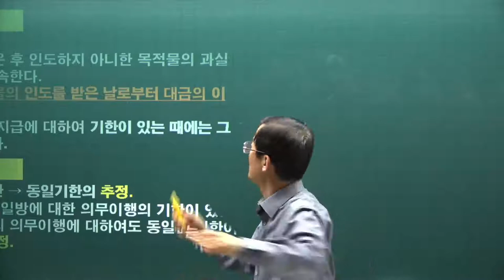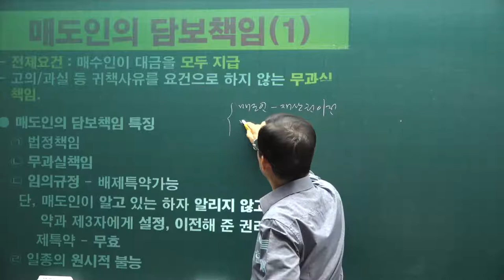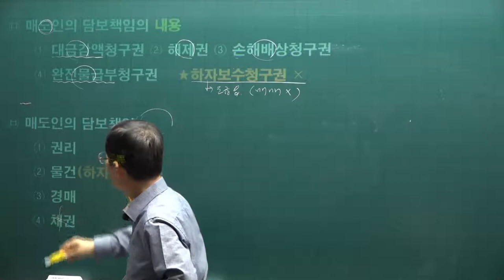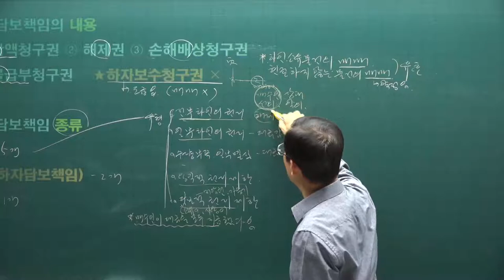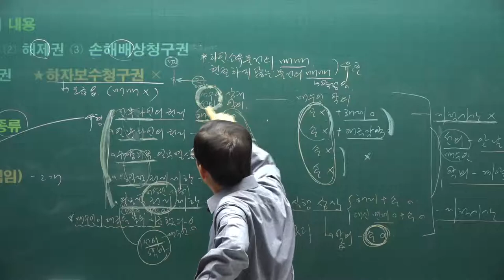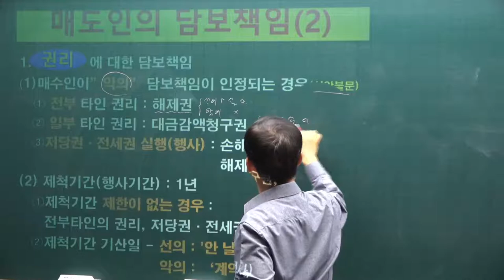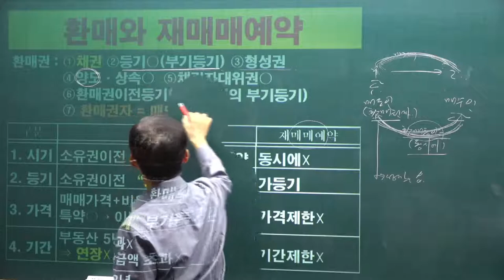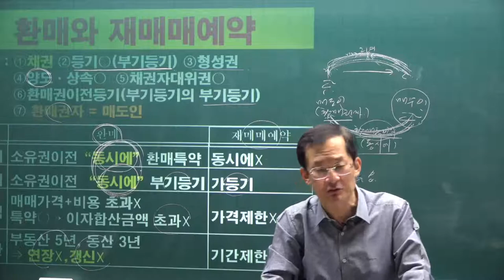[공전무] 2021년 공인중개사 민법 기본이론 52강